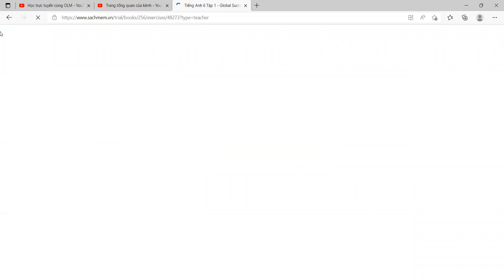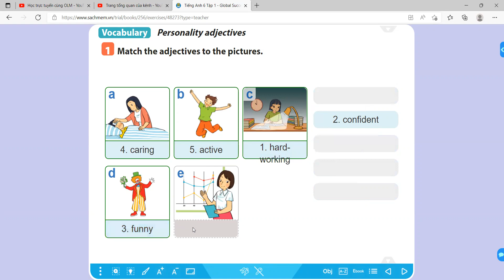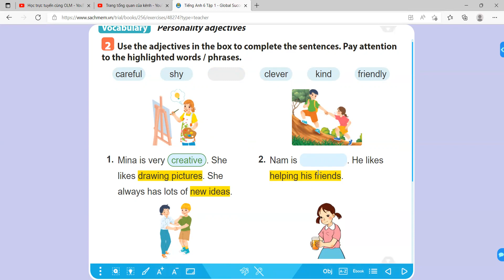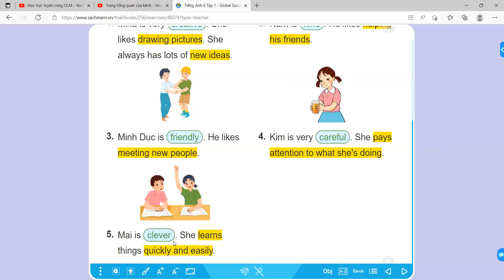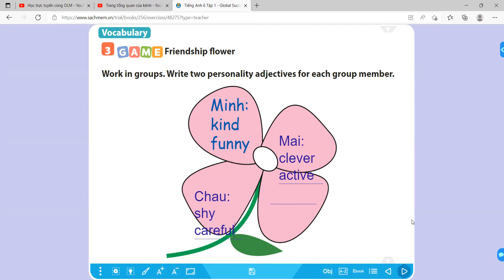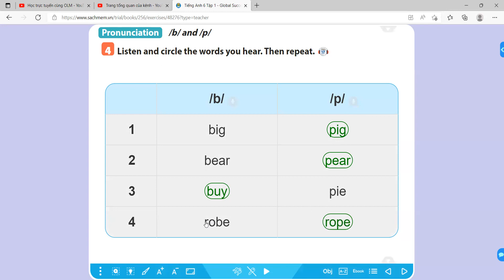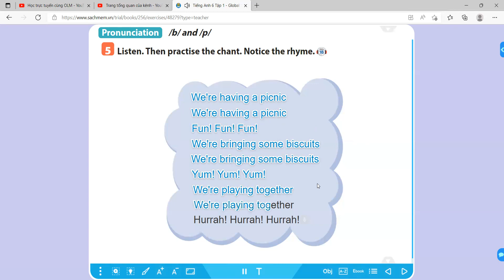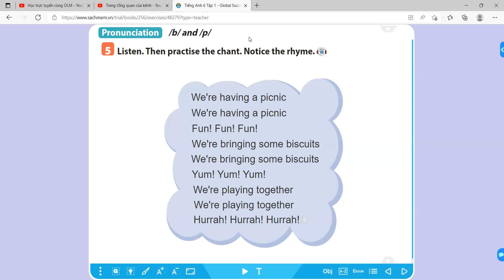Tiếng Anh 6 Global Success - Unit 3 My Friends - A Closer Look 1